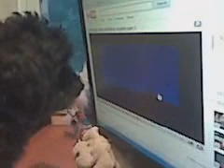Too Much TV for Brodie!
Brodie is a 2yr old Yorkie Poo who watches entirely too much TV. He loves the Animal Planet station but now has decided that the Lion King movie is his favorite!